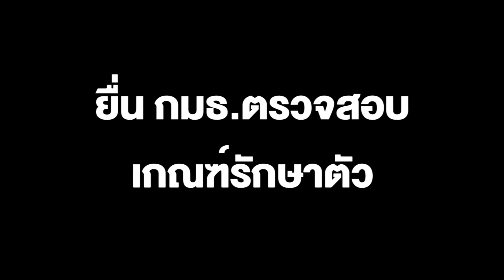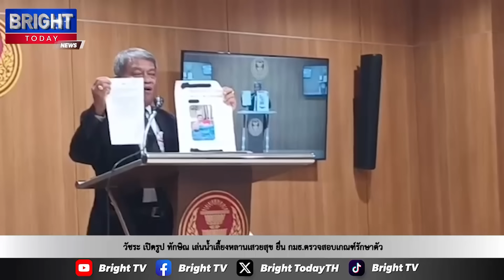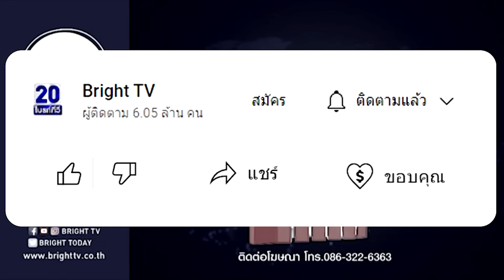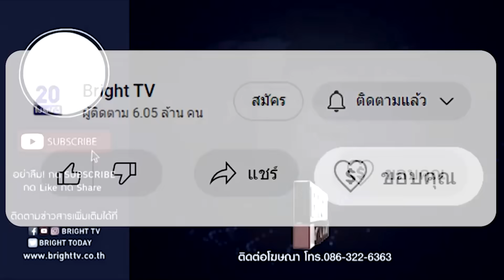วัชระ เปิดรูป ทักษิณ เล่นน้ำเลี้ยงหลานเสวยสุข ถามสระน้ำอยู่ชั้นไหนของโรงพยาบาลยื่น กมธ.ตรวจสอบเกณฑ์